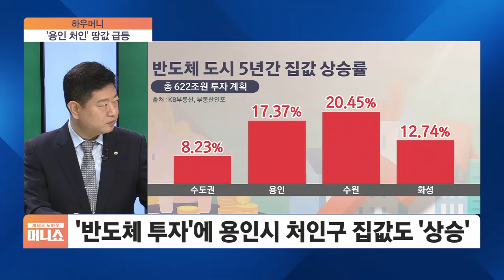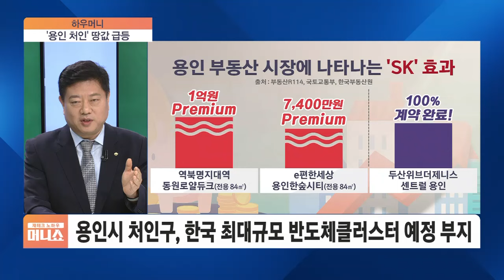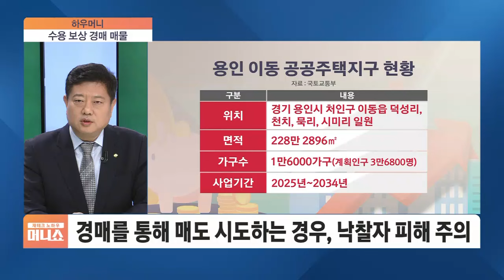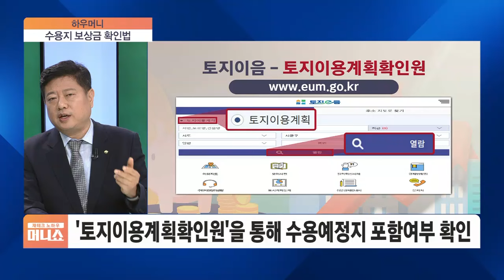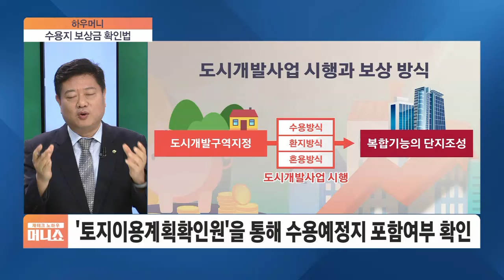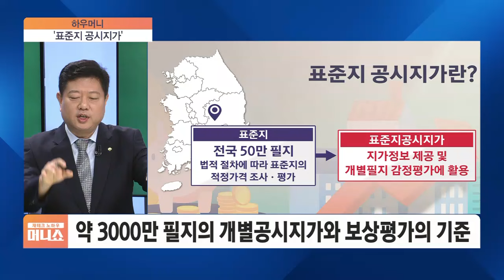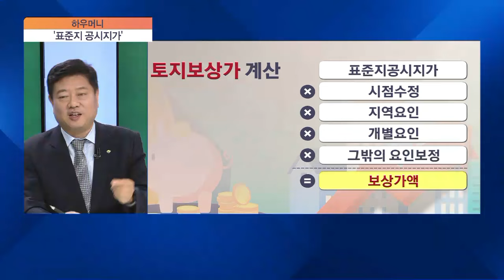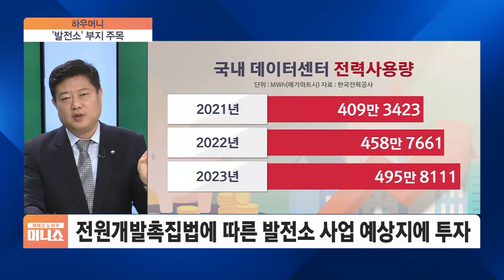[하우머니] 2024년, 반도체 AI열풍...증권시장 넘어 경매시장까지?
■ 재테크 노하우 머니쇼 '하우머니' - 이주왕 서울사이버대학교 부동산학과 겸임교수

Q. 교수님, 저희 프로가 앞 시간엔 증시를, 후반부엔 재테크 이슈를 다루고 있는데요. 주식시장의 AI 열풍 못지않게 부동산 시장에도 AI 열풍이 불고 있다는 얘기가 들려서요. 어떤 내용인가요?
Q. 경매시장에서도 ‘토지 수용 보상’이 뜨거운 이슈라고 하던데요. 실제로 작년에 있었던 경기도 용인시 토지 경매에는 ‘토지 보상’을 노린 입찰자가 92명이나 몰렸다고 하거든요. 지금도 매물이 좀 나오는 상황입니까?